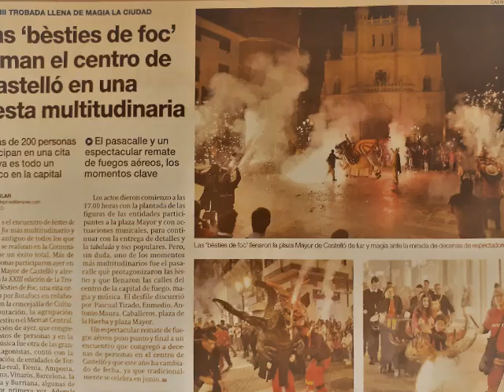Intendència retols XXIII TBF Botafocs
Intendència retols  XXIII Trobada Besties Foc Botafocs